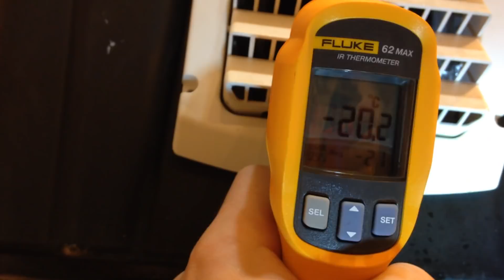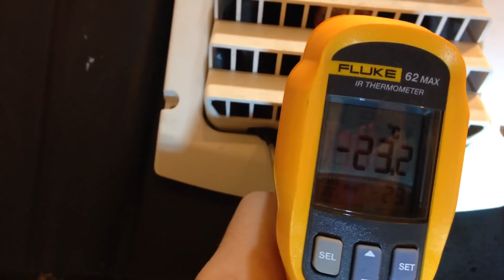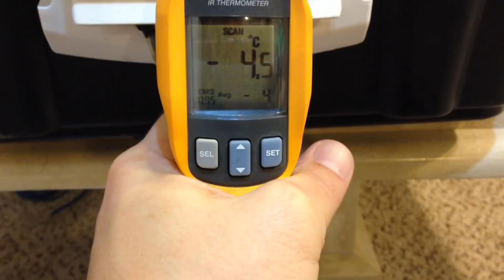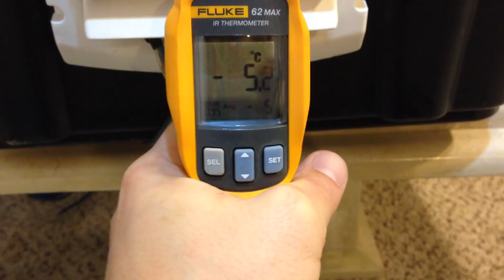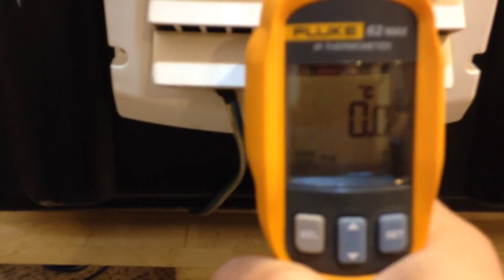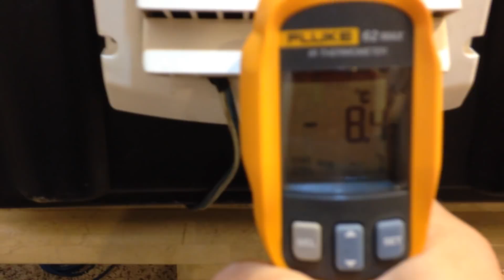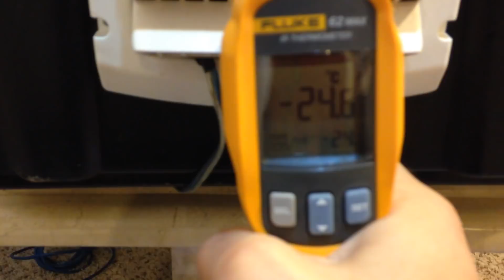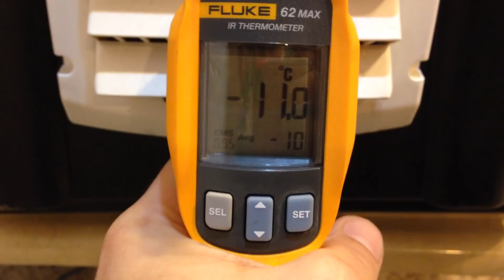Making the Bose Einstein Fog Chiller part 2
Part# 2 with more tutorial hacks. JUST ICE. No Dry Ice, No gas, No chemicals, Just ice. Bose Einstein Fogger 1.0...